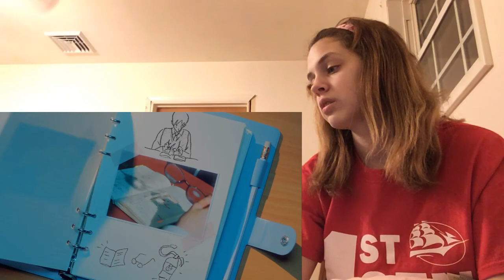TXT '세계가 불타버린 밤, 우린... (Can't You See Me?)' Reaction {ONE OF MY FAVORITE MVS OF THE YEAR}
STOP I love this song SO much. Like SO freaking much. TXT always outdoes themselves.
Background music is Better Babe by Taeyeon